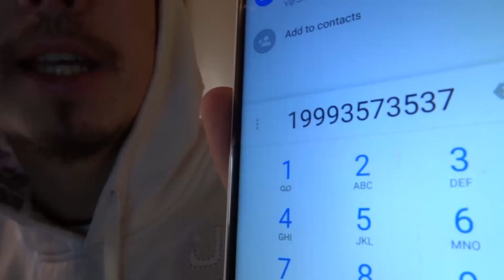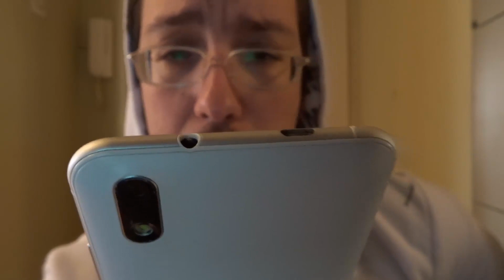POZVAO SAM CJ-a I ODGOVORIO MI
Pozvao sam CJ GTA SAN ANDREAS , LOS SANTOS , GTA 5 . Klovn Ubica , killer clown , Calling Prank , telefonska zajebancija , Prank . Calling CJ .